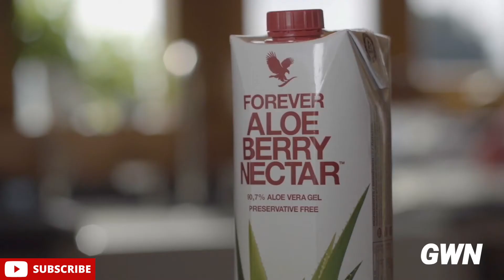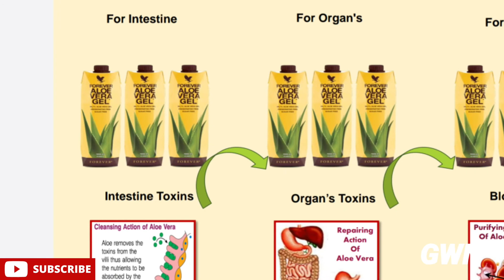Forever Aloe berry Nectar | Benefits | Skin Glow | Immunity booster | Best for child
Es video Mai apko Forever aloeberry Nectar ke fayde bataye Hain kase itni saari problems Mai fayda pochata hai jarur use karein aur use kareyein.

IN THIS VIDEOS WE WILL BE COVERING DIFFERENT PROBLEMS AND THERE SOLUTIONS SO LETS START LIKE YOUR WAY!!

I'm Neelgagan Singh.. Engineer plus
YOUNG Entrepreneur, Counseller & Business Coach.

Connect Socially

flp, Forever Aloeberry nectar
flp hindi
Forever Living Products hindi
benefits of forever aloevera gel
 benefits of Forever Living Products